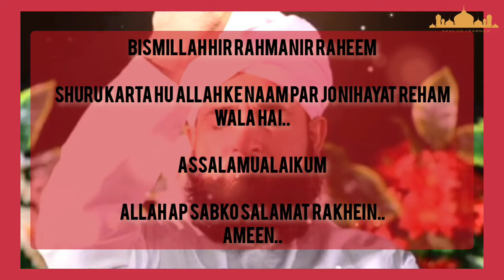life changing bayan by raza saqib mustafai || Akhlaq learner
Topic:
life changing bayan by raza saqib mustafai || saqib raza mustafai || Akhlaq learner || Life changing bayan

Bismillah hir rahmanir raheem shuru karta hu 👑Allah❤️ ke naam par jo nihayat reham wala hai..

Hello welcome to Akhlaq learner youtube channel...

life changing bayanat by saqib Raza mustafai.

❤️Assalamualaikum..

👑Allah❤️  ap sabko salamat rakhein ameen..